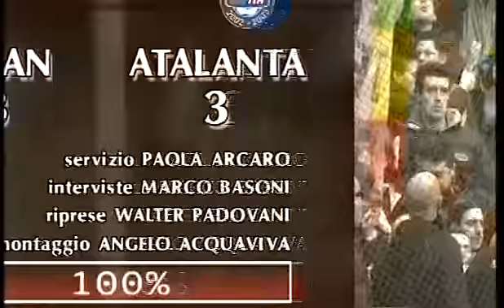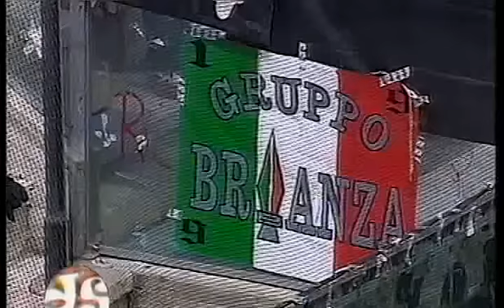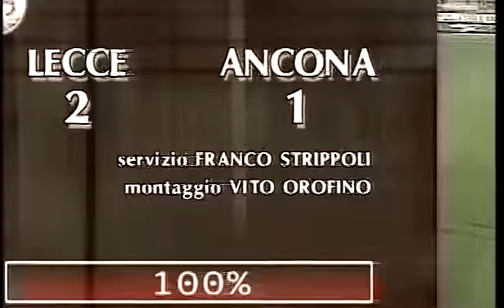Storia del Campionato Italiano di Calcio - Stagione 2002-2003 (Contenuti Extra)